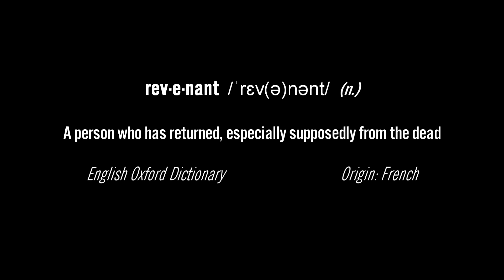The Revenant | Man's Impulse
The Revenant by Tarkovsky